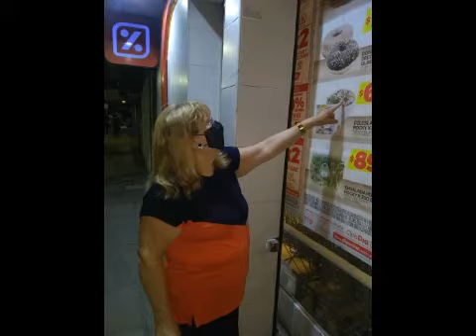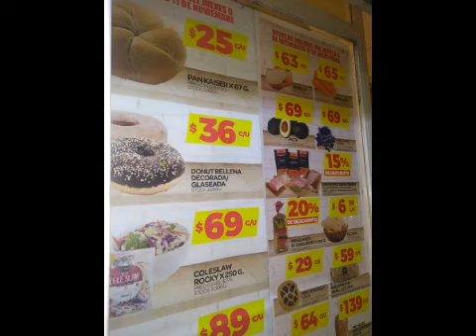6 de noviembre de 2020